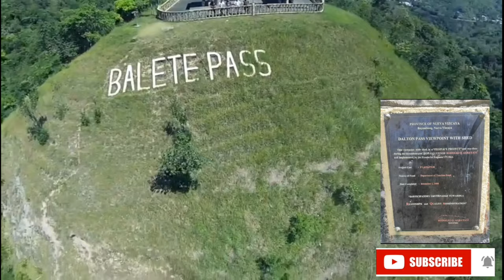Dalton Pass "Balete Pass" Santa Fe Nueva Vizcaya | My Home Town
Dalton Pass, also called Balete Pass, is a zigzag road and mountain pass that joins the provinces of Nueva Ecija and Nueva Vizcaya, in central Luzon island of the Philippines. It is part of Cagayan Valley Road segment of Pan-Philippine Highway (Maharlika Highway).

Dalton Pass gateway to the municipality of Carranglan, Nueva Ecija

The summit of the mountain pass is at around 3,000 feet (910 m) in elevation, located where the Caraballo Sur (mountain range) and the Sierra Madre (mountain range) meet. The headwaters of the Digdig River originate just south of the pass.Balete Ridge starts two miles to the west-northwest of the pass, with a high point at Mt. Imugan (5,580 feet), and extends nine miles to the east-southeast, where it ends at Mt. Kabuto (4,600 feet ).

Dalton Pass is a gateway to the Cagayan Valley, and the Ifugao Rice Terraces.

Ctto